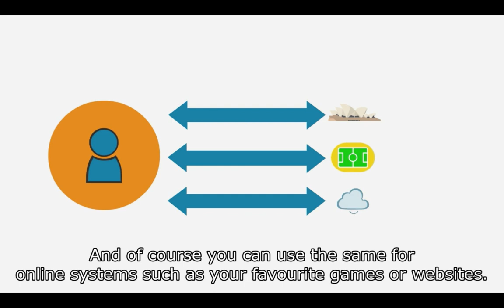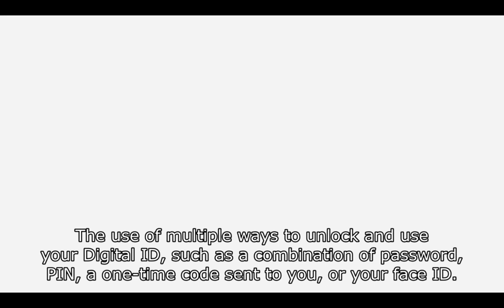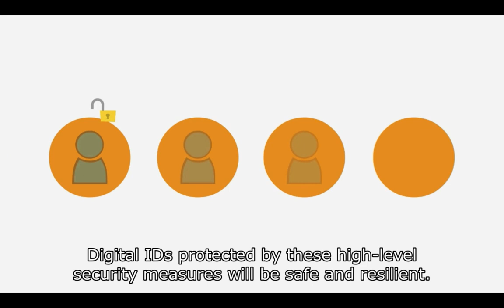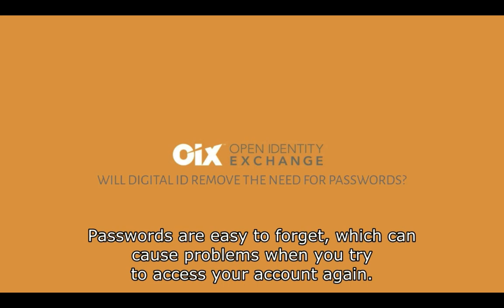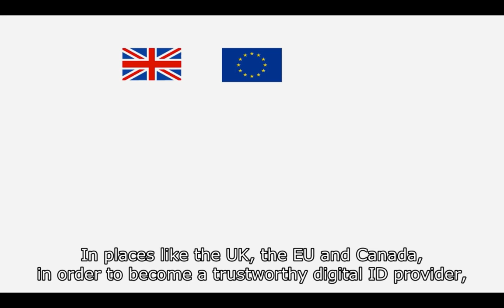OIX Educations Digital ID Video - Security Concerns (with subtitles)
Last year in the UK alone, consumers lost £1.2 billion to fraud, so it’s no surprise that it is a concern for people when it comes to using digital ID. Will digital ID be safe? Will it make people more vulnerable to identity fraud?

The good news is that digital ID has key features that make it safer and help reduce levels of fraud overall. It will do away with forgettable passwords, for example. In fact, there is a lot of focus on the rules being put in place to ensure digital ID is secure.

The Open Identity Exchange has released a series of short educational videos explaining simply and clearly how digital ID will benefit the people that come to use it. This video will help clarify why digital ID is safe.